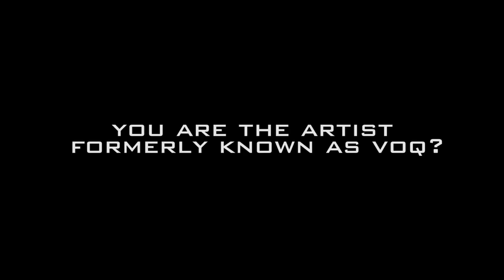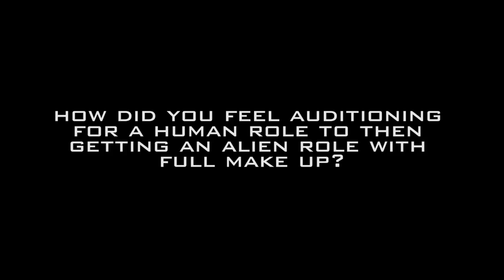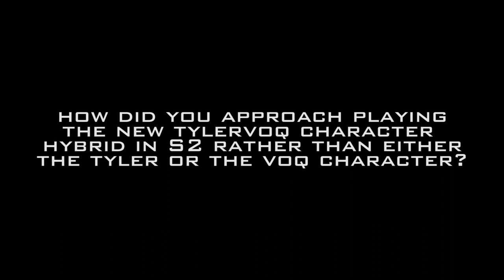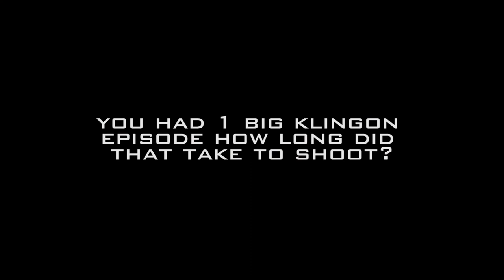Shazad Latif ST: Discovery Interview (ST: Las Vegas 2019)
Were back from Star Trek Las Vegas 2019! In our first bit of content we have an interview with Discovery actor Shazad Latief aka Tyler/Voq!